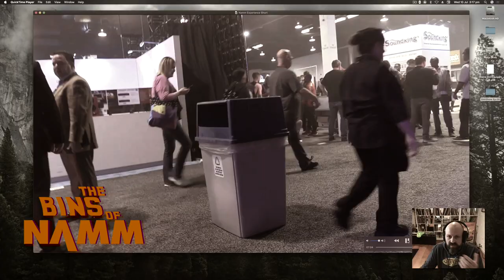The Bins of NAMM 2019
Shitshow Equipment used:
Zoom F1 & Zoom H6
Canon XA30
GoPro Hero 5
Genelec Monitors

Shitshow Software used:
Final Cut Pro
Pro Tools Ultimate
Toontrack
Waves